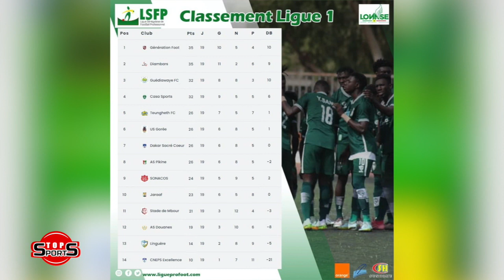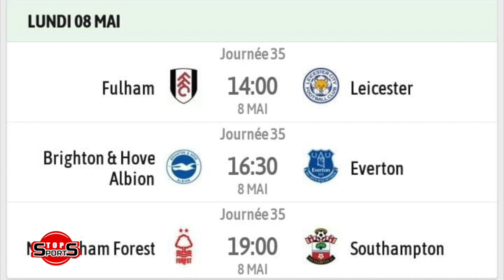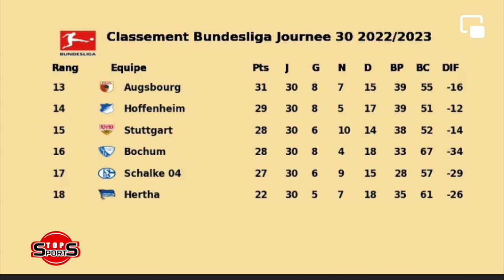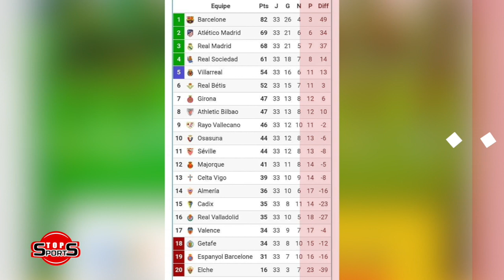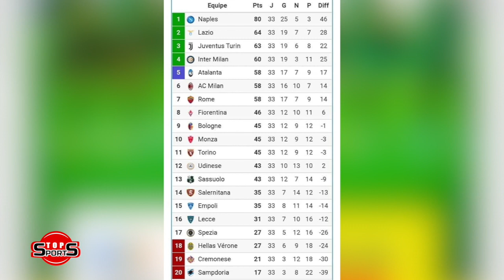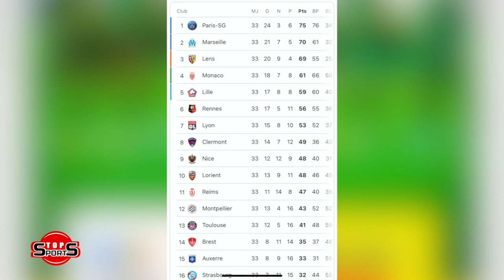Une Qualification historique des U17 BAMBA TOP SPORTS